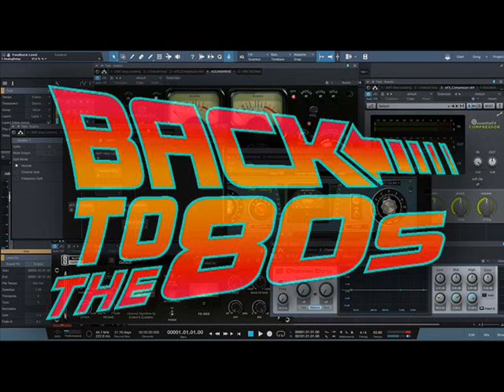King Kobra - Feel The Heat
Grande clássico do rock, de 1986. Vale a pena conferir e fazer uma alucinante viagem no túnel do tempo!